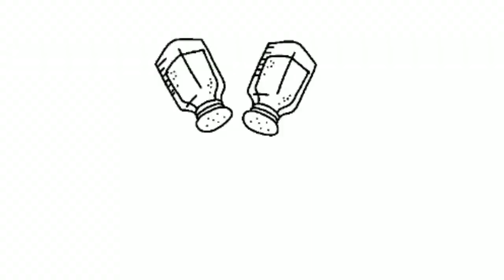KFC Style Gobi Pakoda Recipe | Winter Special - कुरकुरे पकोड़े का नया तरीका, Gobi Pakoda |गोभी पकोड़ा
Fulkopir pakora । Cauliflower Gobi pakora Recipe || Winter Special - MASALA GOBI PAKODA - कुरकुरे पकोड़े का नया तरीका Masala Gobi Pakoda || गोभी पकोड़ा बनाने की विधि || Crispy Gobi Pakoda Recipe gobhi ke pakode, gobhi ke pakode kaise